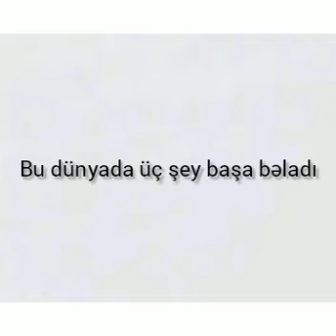“Bu dünyada üç şey başa bəladı”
Bərdə Regional Mədəniyyət İdarəsinin tabeliyində olan Bərdə rayon MKS-nin Xəsili kənd kitabxana filialı çoxəsrlik keçmişə malik aşıq sənəti ənənələrinə ən yüksək bədii-estetik meyarlarla yeni məzmun qazandırmış, xalq ruhuyla həmahəng əsərləri ilə Azərbaycanın mədəni sərvətlər xəzinəsinə misilsiz töhfələr bəxş etmiş, sənətkarın doğma təbiətə məhəbbət və vətənpərvərlik hisslərini vəhdətdə aşılayan, ana dilimizin saflığını, məna potensialını və hüdudsuz ifadə imkanlarını özündə cəmləşdirən dərin koloritli yaradıcılığı Azərbaycan ədəbiyyatının parlaq səhifələrindən olan, Azərbaycan aşıq poeziyasını zirvələrə yüksəltmiş el sənətkarı Aşıq Ələsgərin anadan olmasının 200-cü ildönümü münasibətilə “Bu dünyada üç şey başa bəladı” adlı videoçarx hazırlayıb.